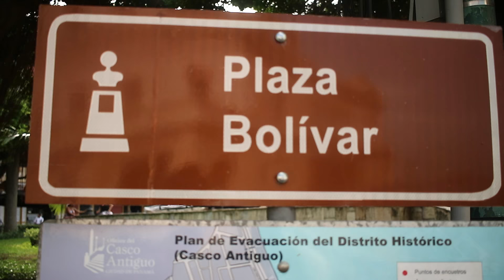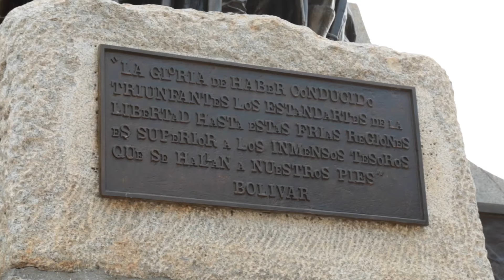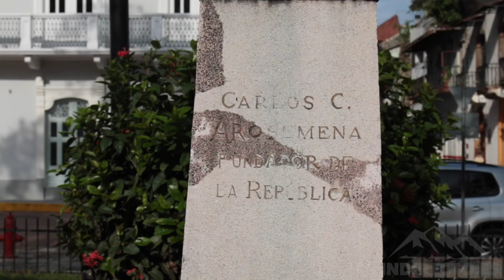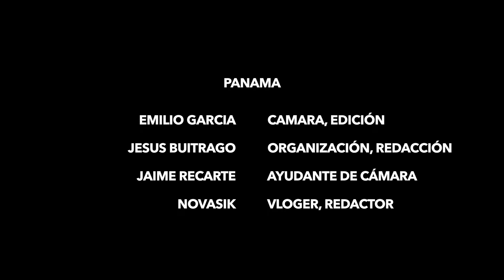🇵🇦 PANAMA CITY - CERRO ANCON & CASCO ANTIGUO - PANAMA #4 - 2016 - Vlog, Documental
cerro ancon panama,
cerro ancon poesia,
cerro ancon panama horario,
poesia al cerro ancon letra,
bandera cerro ancon,
poema al cerro ancon,
cerro ancon amelia denis de icaza,
poesia del cerro ancon,
el cerro ancon,
poesia el cerro ancon,
el cerro ancon poesia,
cerro ancon panama 2017
casco antiguo panama 2017,
casco antiguo panama historia,
casco antiguo panama como llegar,
casco antiguo panama de noche,
casco antiguo panama turismo,
casco antiguo panama la vieja,
casco antiguo panama,
casco antiguo de panama,
historia del casco antiguo panama,
casco antiguo panama noche
panama turismo 2017,
panama turismo que visitar,
panama turismo lugares para visitar,
panamá turismo playas,
panama turismo campaña 2014,
panama turismo playas fotos,
panama turismo islas,
panama turismo playas mapa,
panama turismo y compras,
panama turismo imagenes,
panama turismo,
panama turismo playas,
panama turismo hd,
panama turismo que hacer,
panama turismo cultura y tradiciones de panama,
ciudad de panama turismo,
colon panama turismo,
canal de panama turismo,
panama comercial turismo,
chiriqui panama turismo,
cidade do panama turismo,
videos de panama turismo,
turismo de panama,
autoridad de turismo panama,
panama turismo en español,
turismo en panama,
turismo en panama 2016,
turismo en panama 2015,
panama turismo fotos,
panama gran turismo 4,
gran turismo panama,
turismo no panama,
turismo por panama,
viaje a panama turismo,
panama turismo 2016,
panama turismo 2015,